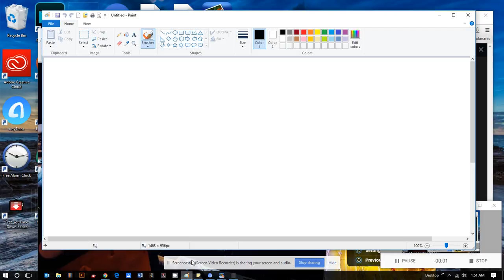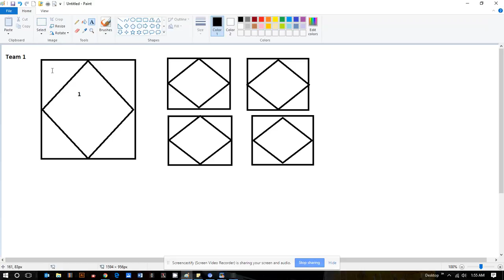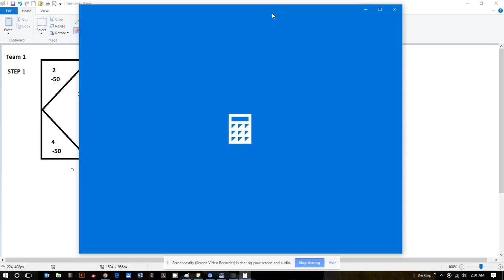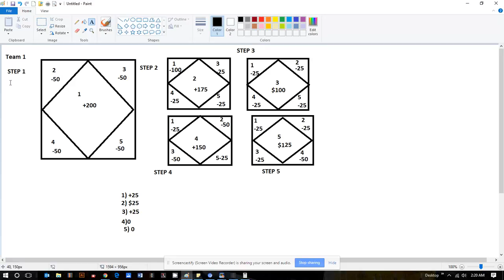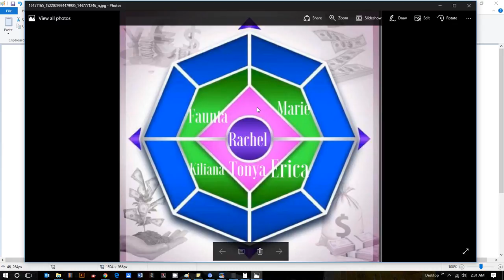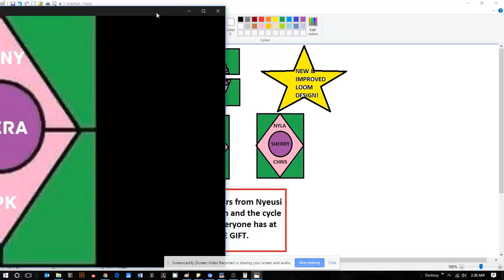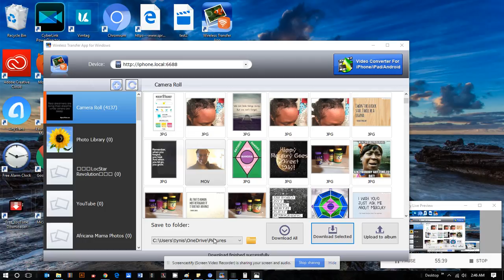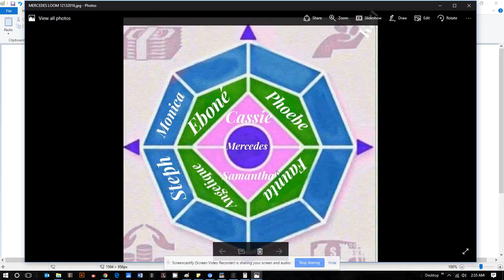Sou-Sou: Making It's Way to America and How it Works!!!